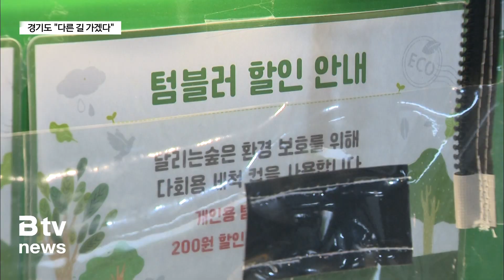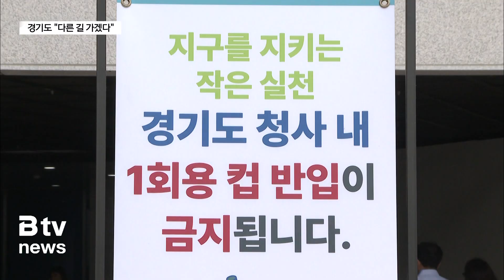1회용 플라스틱 제로'...경기도 "다른 길 가겠다"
[앵커멘트]

정부의 일회용품 규제 유예 그리고 시민들의 의견과 우리 현
실을 한번 들여다 봤는데요.

김동연 경기도지사는 정부의 정책 선회를 강하게 비판하며
"경기도는 다른 길을 가겠다"고 밝혔습니다.

지난해 12월 '1회용 플라스틱 제로'를 선포한 경기도는
앞으로도 31개 시군과 함께 지속적으로 정책을 발굴해 추진
해 나간다는 계획입니다.

보도에 박희붕 기자입니다.

[리포트]

경기도청 지하 1층에서 커피 등 음료를 판매하는 푸드트럭입니다.

음료를 주문하면 1회용컵 대신 여러번 사용할 수 있는
다회용기에 담아 줍니다.

마시고 난 빈 용기는 도청 곳곳에 설치된 반납함에 넣어주면
별도의 세척과정을 거쳐 재사용됩니다.

개인이 사용하는 텀블러 등 다회용컵을 가져오면 음료를 더
싼 가격에 할인받을 수도 있습니다.

[노주희 / 푸드트럭 직원]
"텀블러를 가져오셔서 오전 오후에 한 번 씩 200원씩 할
인되다 보니까 다회용 뿐 만 아니라 텀블러를 많이 사용하시는
분들이 늘어나고 있습니다."

건물 안 모든 정수기에도 일회용 종이컵은 찾아볼 수 없습니다.

처음엔 불편함이 컸지만 이제는 일상이 됐습니다.

[김은솔 / 경기도청 공무원]
"처음에는 일회용컵을 계속 사용하다 텀블러를 사용하라고
하니까 조금 불편한 점이 있었는데요. 이제는 텀블러 사용이
익숙해지다 보니까 더 편한 것 같고..."

점심시간, 사무실에서 배달음식을 주문합니다.

메뉴만 고르는 게 아니라 요청사항이 하나 더 있습니다.

[현장음]
"저희 배달용기는 일회용기 말고 다회용기로 부탁드릴게요."

잠시 후 다회용기에 담긴 배달 음식이 도착하고,
식사를 마친 뒤 앱을 통해 수거를 요청하면 배달업소에서
수거함에 반납된 용기를 회수합니다.

[조은지 / 경기도청 공무원]
"배달 용기도 이제 다회용기로 사용하다 보니까 저희 청사
내에서는 사실상 일회용품을 사용하는 일이 거의 없다고 보시
면 될 것 같습니다."

하지만 아쉬운 부분도 있습니다.

여전히 외부 일회용컵이 반입되는 모습이 목격되는가 하면
전량 수거가 원칙이지만 다회용컵 수거율이 저조한 부분은
지속적으로 해결해야 할 과제입니다.

[전정순 / 경기도 자원재활용팀장]
"다회용컵 분실률이 있다보니 이를 해결하기 위해 경기도에서
는 내년부터 다회용컵 이력 관리를 위한 시스템을 도입해
보다 효율적으로 운영할 계획을 갖고 있습니다."

올들어 '1회용 플라스틱 제로'를 선포한 경기도는 청사 내
1회용컵 반입금지에 이어 최근에는 배달음식 다회용기
사용 정책까지 시행하고 있습니다.

내년 1월부터는 청사 내 모든 일회용품을 퇴출시킨다는 계획입니다.

최근 정부가 일회용품 규제 완화 발표에도 경기도는 오히려
더 강화된 규제 정책을 이어가고 있는 겁니다.

김동연 도지사는 정부의 일회용품 정책 선회에 대한 비판 수
위를 높이기도 했습니다.

[김동연 / 경기도지사]
"인류가 함께 지속해야 할 정책이 몇 년 임기가 바뀌는 중앙정부의
권력자가 바뀌어서 정책이 선회되는 것을 어떻게 할까
하는 것에 대한 이야기를 했습니다. 아마도 지금 현재로
서의 해법 중 하나는 지방정부의 역할일 것입니다. 경기도가
그 역할을 지금껏 해왔던 것처럼 더욱더 힘있게 하겠다는
말씀을 드립니다."

"경기도가 중앙정부의 기후변화 대응 정책과 다른 노선을 걷겠다고
선언한 만큼 경기도의 일회용품 규제 정책은 앞으로
더 확대 시행될 것으로 보입니다. 정부와의 엇박자 기조 정책이
앞으로 더 동력을 발휘할 수 있을 지 관심이 모아지고 있습니다.